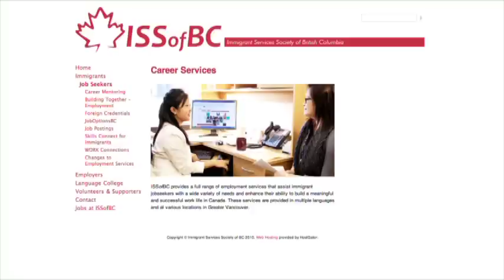Untold Stories: History of Immigrants in Vancouver: John Halani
John Halani, B.C.'s honorary consul for the government of Uganda, shares his story of starting a new life in Canada. This video is part of a series of six journeys in "Untold Stories: History of Immigrants in Vancouver".

This multimedia exhibit showcased aspiring Canadians through interviews, portraits and personal stories and the role the Immigrant Services Society of BC has played in the last 40 years in supporting newcomers to Canada.